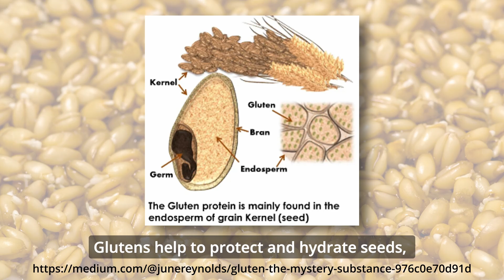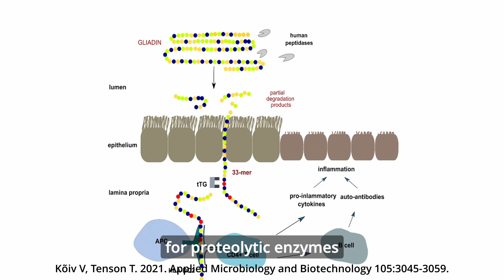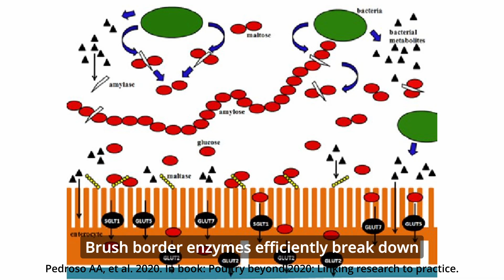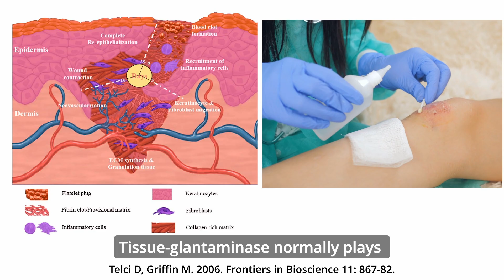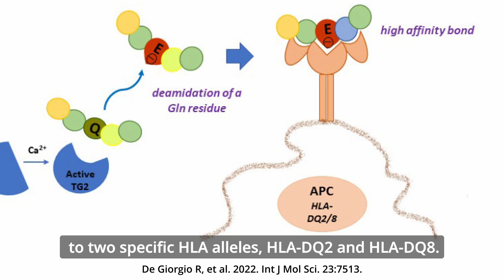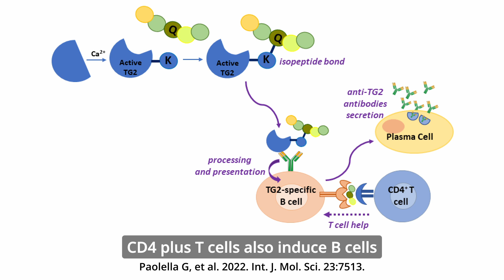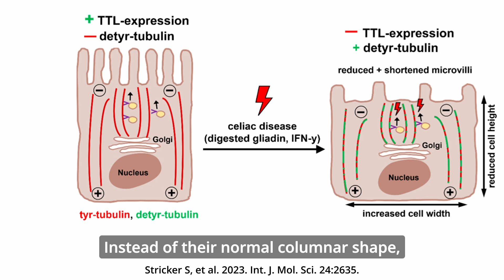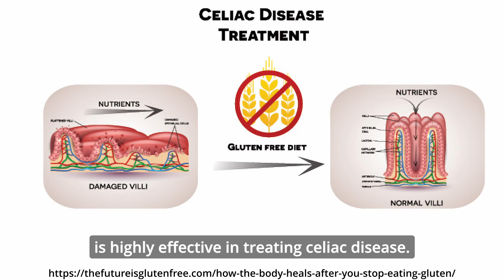Gluten: Kryptonite of the Small Intestine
Celiac disease is a complex condition in which individuals with a genetic predisposition develop a severe autoimmune reaction in the presence of gliadin, a component of gluten, resulting in severe damage to the proximal region of the small intestine. Impaired nutrient absorption and immune-related damage cause a wide range of symptoms. Treatment involves the complete elimination of gluten from the diet.

00:00 Introduction
00:14 Gluten
01:18 Protein digestion
02:25 Digestion of gluten
03:07 Architecture of the small intestine
03:48 Leaky gut
04:37 Tissue transglutaminase
05:09 Antigen presentation
05:55 HLA-DQ2/HLA-DQ8
06:33 IL-15 ad IELs
07:24 B cells
07:58 Pathology
08:35 Symptoms
09:18 Complications
10:01 Treatment